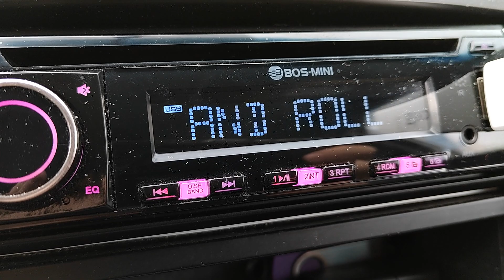Как живут москвичи?